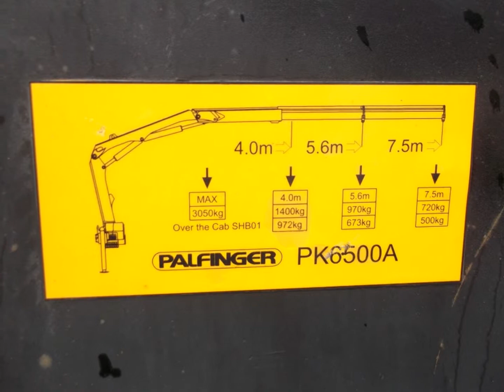09 IVECO PALFINGER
2009 IVECO WITH PALFINGER CRANE FOR SALE AT MACS TRUCK SALES LTD